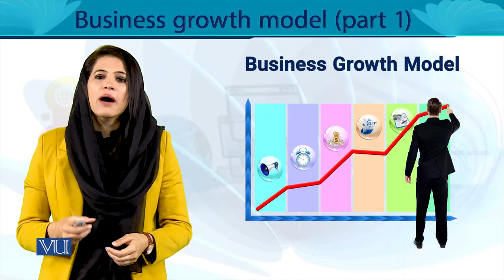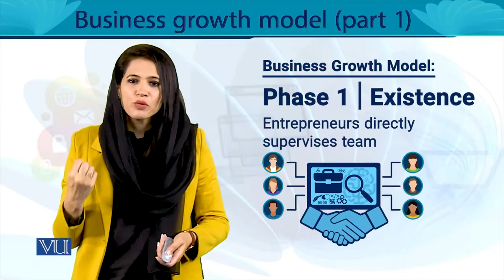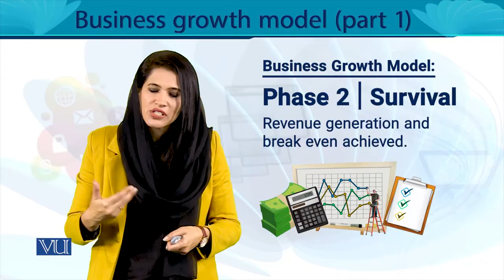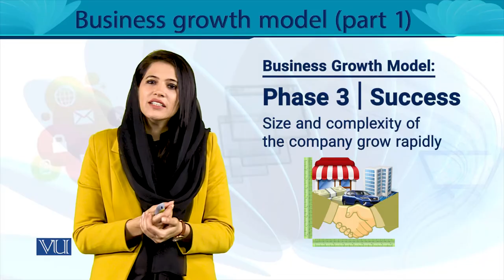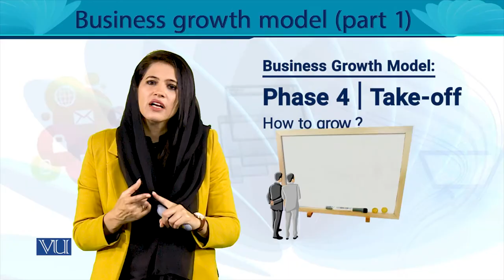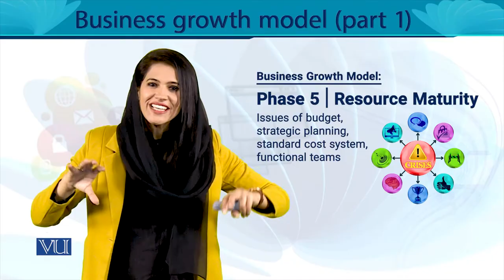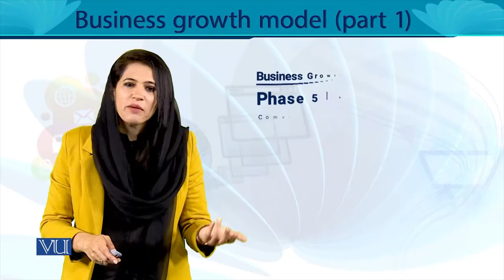Business Growth Model (Part 1) | Entrepreneurship | MGT602_Topic166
MGT602 - Entrepreneurship
Topic166 - Business Growth Model (Part 1)
By Ms. Noreen Zahra